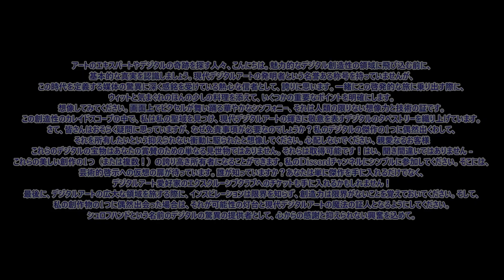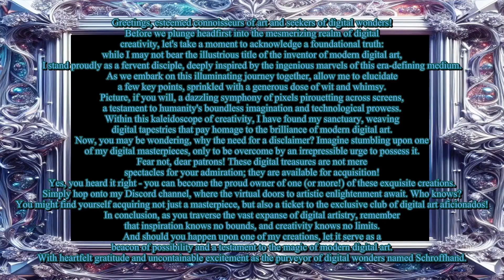Schroffhand´s - スペースオディティ #05 - Space Oddity #05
こんにちは、尊敬される芸術の鑑定家とデジタルの驚異を求める者の皆様！

デジタルの驚異の領域に足を踏み入れ、秘宝があなたの鋭い目を待っています！
各作品は、才能あるSchroffhandの手から生まれるユニークな傑作で、今やあなたの手の届くところにあります。

私のDiscordのデジタルアートコレクターの独占的な環境に参加してください：
ここでは、これらの優れた作品に情熱を持つコミュニティが見つかります。

あなたの渇望される作品を手に入れるためには、単に魅力的な番号（＃...）をささやいてください...
私の魅力的なビデオで明らかになるあなたの希望の作品と関連付けられています。
恐れることはありません、一度召喚されると、
私はすぐにあなたに連絡し、取得に必要なすべての詳細を提供します。

あなたの真に、デジタル驚異の謙虚な提供者、Schroffhand。

技術的な詳細：

正方形の形式：5120x5120ピクセル
列形式：3840x5120ピクセル
行の形式：5120x3840ピクセル
解像度：600 DPI

さて、なぜ私が免責事項を求める必要があるのか、お気に入りかもしれませんか？

さて、親愛なるファンの皆様、あなたの望ましい傑作がすでに居心地の良い家を見つけたとき、心配しないでください。
覚えておいてください、各作品は一つしかない作品で、唯一無二であり、機会は予期せずに訪れるかもしれません。
しかし、安心してください、常に新しい驚異が発見され、所有されるのを待っています！

Greetings, esteemed connoisseurs of art and seekers of digital wonders!

Step into the realm of digital wonders, where treasures await your discerning eye!
Each creation, a unique masterpiece from the talented hands of Schroffhand, is now within your reach.

Join us in the exclusive enclave of digital art collectors on my Discord
Here, you'll find a community passionate about these exquisite works.

To claim your coveted piece,simply whisper the enchanting number (#...)
associated with your desired artwork, as revealed in my captivating video.
Fear not, for once summoned,
I shall promptly reach out to you with all the details needed for acquisition.

Yours truly, the humble purveyor of digital marvels, Schroffhand.

Technical Details:

Square Format: 5120x5120 pixels
Column Format: 3840x5120 pixels
Row Format: 5120x3840 pixels
Resolution: 600 DPI

Well, dear fans, in the unlikely event that your desired masterpiece has already found a cozy home, worry not.
Remember, each piece is a one-of-a-kind creation, just unique, and opportunities may come knocking unexpectedly.
But rest assured, there will be always new wonders awaiting discovery to possess!

All sources used in this video are exclusive property of Schroffhand.
Music used in this video is instrumental ,  remixed and remastered version of known music - royalty fees free or claimable rights.